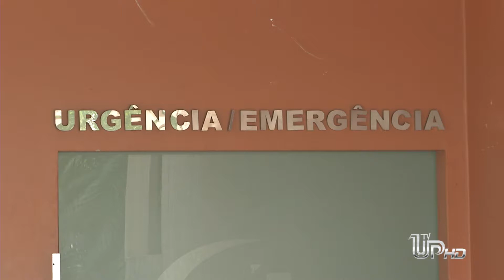Regional de Saúde estuda extinguir rodízio de plantões nos hospitais de Umuarama